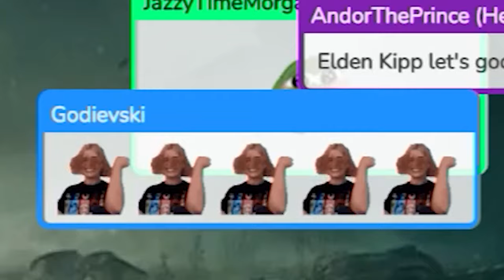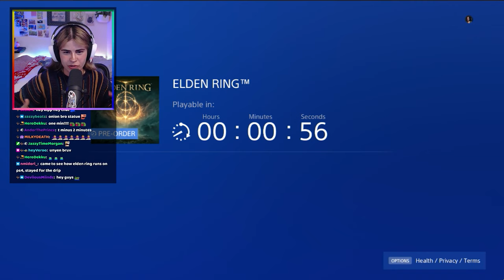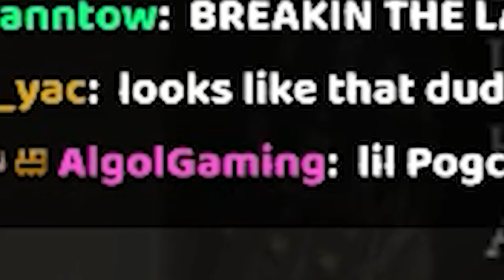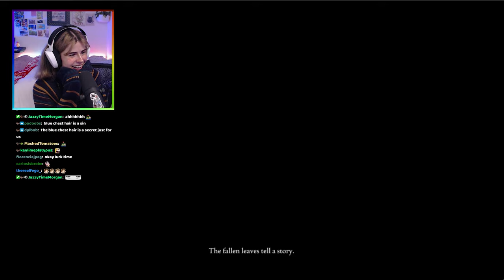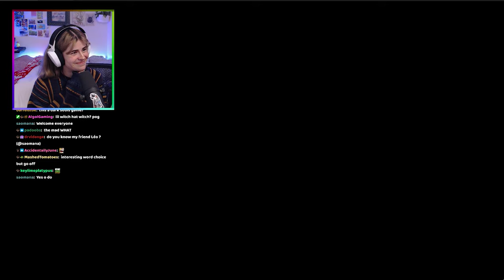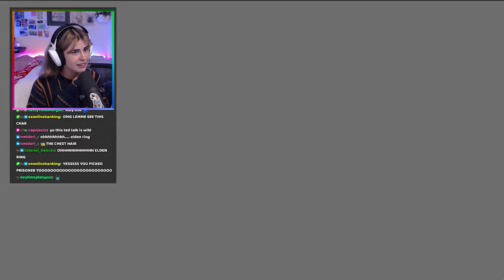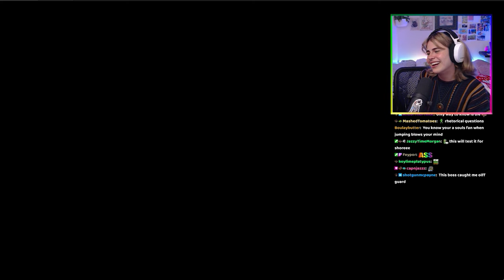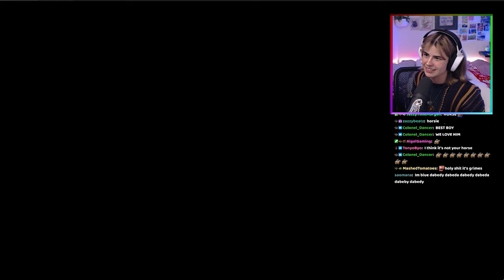Playing GAME OF THE YEAR | Elden Ring Let's Play | Episode 1